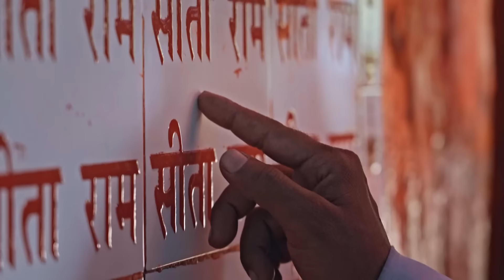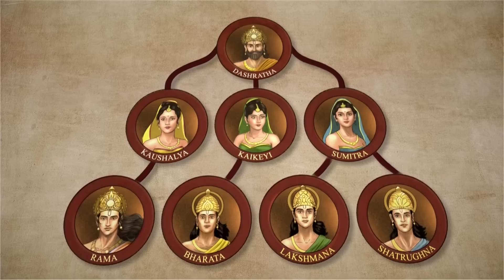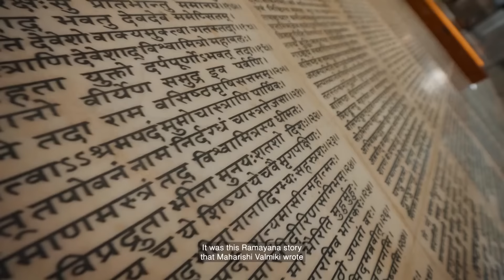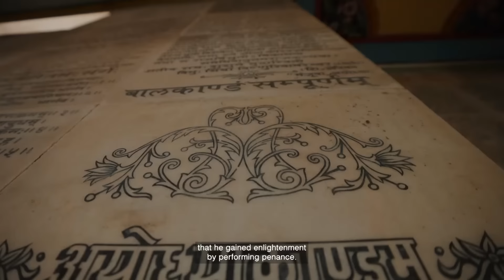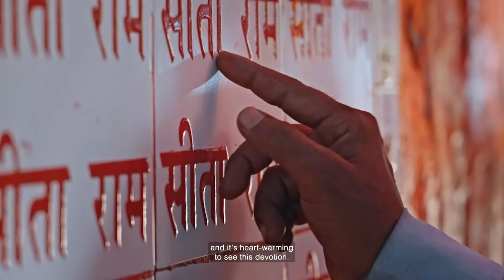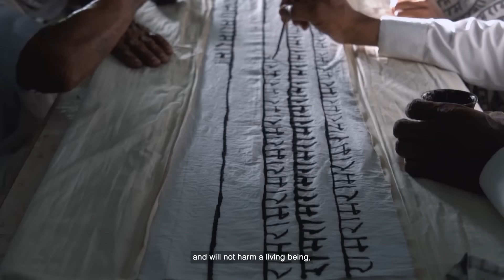Unveiling the Hidden Secrets of Ramayana! | Legends of Ramayana | Full Episode | Discovery Channel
What if the Ramayana is more than just a story—what if it’s a journey through time, revealing the essence of Ancient India and our culture? Join Amish Tripathy as he takes you on this timeless epic, delving into its rich narratives and profound teachings. Drawing from the Valmiki Ramayana, he finds the courageous tales of Ram, Hanuman, and the villainous Ravana, all set in the sacred land of Ayodhya and the legendary Ikshvaku lineage. Each chapter unweaves the depths of Indian history and its enduring impact on our spirituality, resonating through the walls of our ancient temples. Are you ready to embark on this enlightening journey and find the mysteries of the Ramayana? Tune in to The Legends of Ramayana on Discovery Channel!